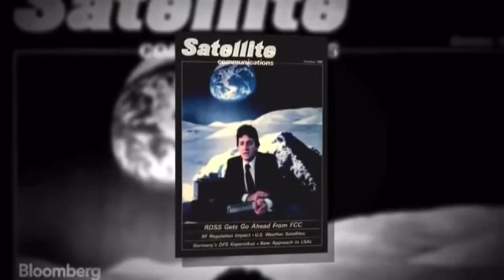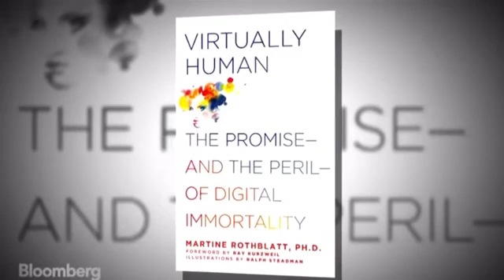“Meet Bina-48, an artificially intelligent ‘mind clone’”...and the disturbed mind behind this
“Meet Bina-48, an artificially intelligent ‘mind clone’”...and the disturbed mind behind this transhumanist ai monstrosity.
SOURCE 🔗